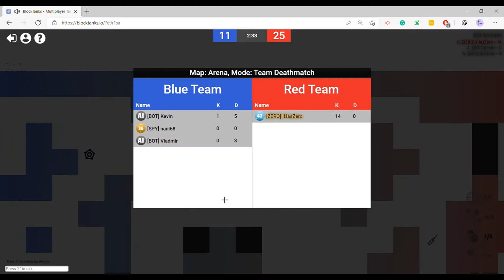Chaos In Arena | Funny Gameplay 🤣🤣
Details,
Discord DM:𝕀ℍ𝕒𝕤ℤ𝕖𝕣𝕠 (Get my skin!)#1703